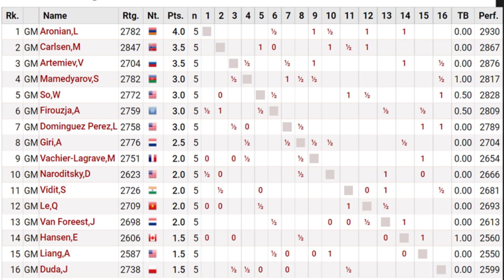LANGKAH-LANGKAH JITU MEMERAS TEMPO LAWAN || Magnus Carlsen VS Daniel Naroditsky | Aimchess US Rapid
Halo kawan-kawan pecinta catur, kali ini saya akan membagikan sebuah partai antara Magnus Carlsen VS Daniel Naroditsky pada Aimchess US Rapid tanggal 29 Agustus 2021.